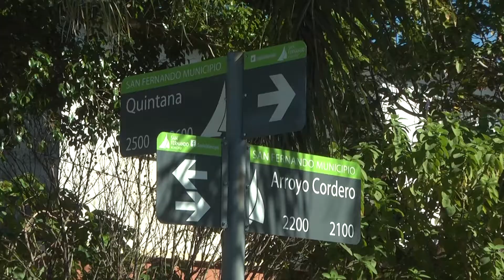El Municipio de San Fernando acercó trámites y servicios al barrio ´El Pueblito´ de Virreyes